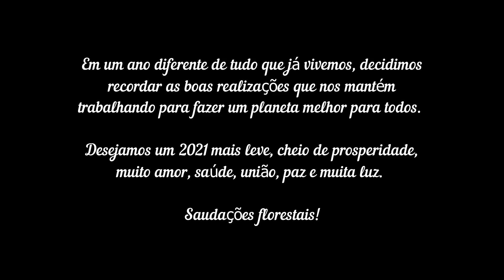Retrospectiva 2020 - Futuro Florestal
O ano de 2020 foi bem diferente e desafiador para nossa geração, começou com muitos planos, com metas a serem atingidas e no setor florestal não poderia ser diferente, muita coisa importante que vivenciamos, adaptações que tivemos que fazer tanto na produção das mudas, devido as novas regras de distanciamento social, quanto no plantio de florestas e agroflorestas, algo impensável quando começamos o ano.

Tivemos que nos reinventar e tirar da gaveta projetos que estavam adormecidos ou um tanto esquecidos, como foi o caso das diversas LIVES que fizemos.

Nos dedicamos a aprender e nos aperfeiçoar ainda mais com esse “novo normal”, para continuar a executar a produção das mudas para reflorestamento de madeiras nobres tropicais, que são referência entre as melhores do mercado nacional.

Enfim, foi o ano de praticar a gratidão pelos ensinamentos que recebemos nessa trajetória no setor florestal e COMPARTILHAR com vocês, nossos clientes, parceiros e seguidores, de forma clara e transparente, desmistificando temas polêmicos, como a produção sustentável de mogno africano, que é uma espécie que ainda apresenta muita especulação, mitos e mentiras nos meios digitais.

Realizamos LIVES com conteúdo rico aqui nesse canal, baseado em nosso dia a dia no manejo dessas florestas e agroflorestas, que recomendamos que todos assistam, caso tenham interesse de plantar florestas ou agroflorestas no Brasil, utilizando como componente arbóreo as madeiras nobres tropicais nativas e exóticas. Se você perdeu alguma delas, lembramos que todas estão aqui em nosso canal do Youtube @FuturoFlorestal

Esperamos que gostem, absorvam esse conhecimento e compartilhem com a sua rede de amigos, parceiros e clientes.

Mais um ano para contemplar a vida, propagando o verde que representa a mãe natureza, a esperança, liberdade, saúde e vitalidade.

É com muita gratidão que encerramos o ano de 2020, uma etapa difícil que chacoalhou a vida da humanidade no planeta Terra, para repensar o que queremos para nós e para as próximas gerações nesse plano em que vivemos.

Que 2021 seja um ano de novas atitudes de respeito ao próximo, a natureza e ecossistema em que habitamos. Que seja produtivo, que possamos contribuir com o renascimento de mais florestas e agroflorestas, mais amor pelo planeta, pela fauna e pela flora.

Te convidamos para seguir com agente nessa incrível missão de contribuir para um mundo melhor, cheio de abundância, riqueza e plenitude.

A Futuro Florestal deseja a todos um FELIZ ANO NOVO!

Saudações agroflorestais!!